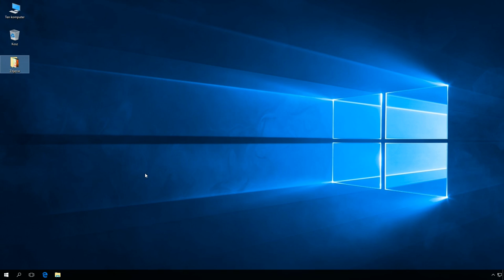Windows 10: Miniatury zamiast ikon w folderach zawierających zdjęcia.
Zakładkę Widok w oknie Opcje folderów można wywołać poleceniem:
C:\Windows\System32\rundll32.exe shell32.dll,Options_RunDLL 7